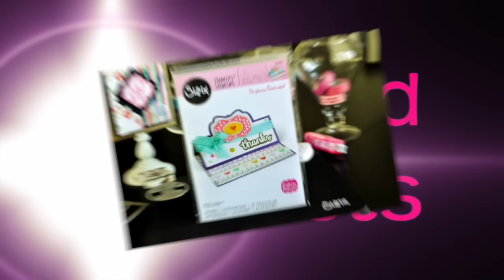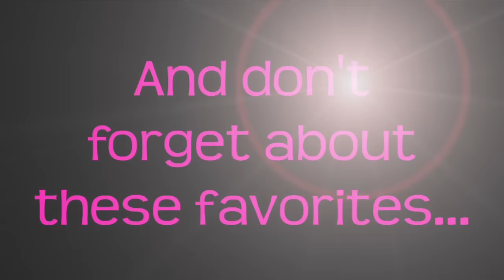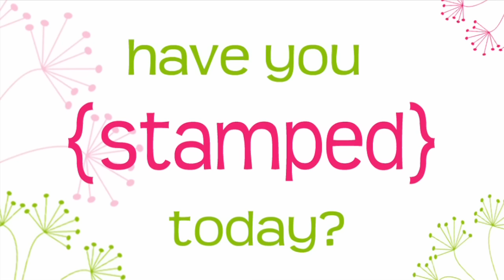The Stamps of Life 30 Second Card in 5 Minutes September 2015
The Stamps of Life 30 Second Card in 5 Minutes September Edition is here! Have some fun with Stephanie as she races to create a card in less than 5 minutes!